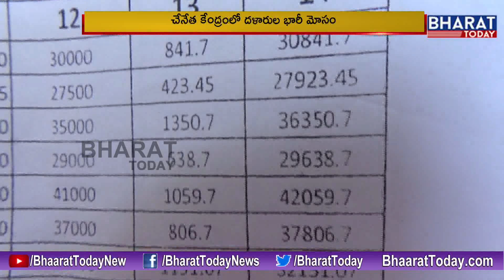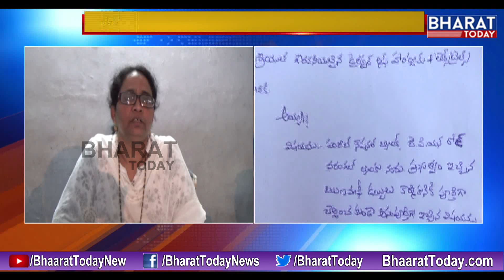చేనేత కేంద్రంలో దళారుల భారీ మోసం || Massive Fraud || Bharat Today